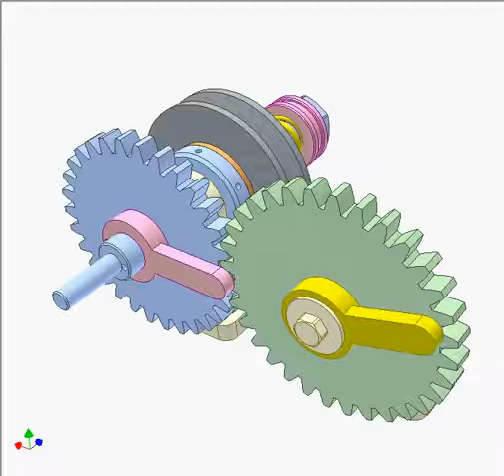Design and concept of Shaft rotation limiter 4480p | Mechanism | Engineering Concepts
Mechanical design concepts
engineering concepts
Mechanical engineering
Study material
Educational material
Mechanical engineering Mechanical Engineering
Mechanical Design concepts
Mechanical Engineering and Design Concepts
Study of Design and Mechanisms
Mechanical Engineering